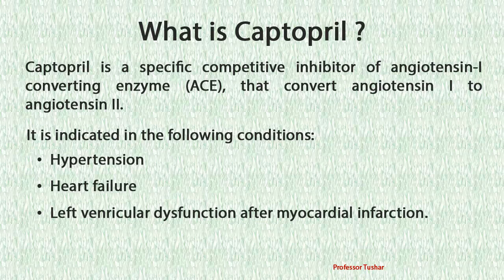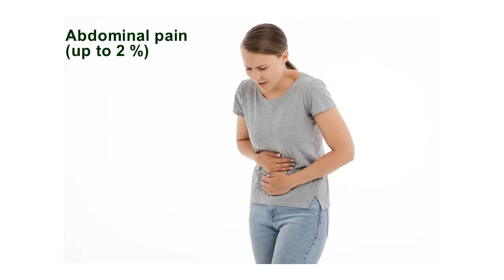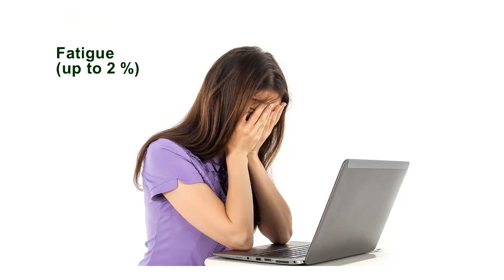captopril side effects | common side effects of captopril | captopril tablet side effects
This video explains some common side effects of captopril tablets.